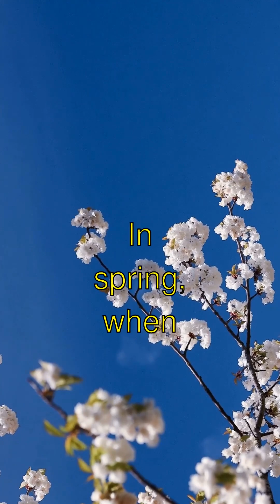MIND-BLOWING Extraordinary Animal Adaptations Facts You Never Knew!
Title: Why Do Wood Frogs Freeze Themselves?! 🐸❄️
- Guess what?! Did you know there's an animal called the wood frog, and it can *freeze* itself solid in winter?! When it's super cold, it stops its heart and breathing, turning into a froggie popsicle!
- Isn't that amazing?! The wood frog has this special kind of sugar called glucose, which acts like antifreeze, protecting its cells from getting all broken and messy when it thaws out.
- And get this—they can survive up to 70% of their water turning into ice! It's like their own personal ice cube party in their body. Isn't that awesome?!
- The most mind-blowing thing? In spring, when it gets warm, the wood frog just wakes up and hops away like nothing ever happened! How do they know when it's time to wake up? I wish I could freeze and nap all winter too!
- Anyway, isn't nature just the coolest? See ya next time, froggie fans!

Extraordinary Animal Adaptations | Curious Little Kiddo

Learn amazing facts about extraordinary animal adaptations explained in a fun, simple way!